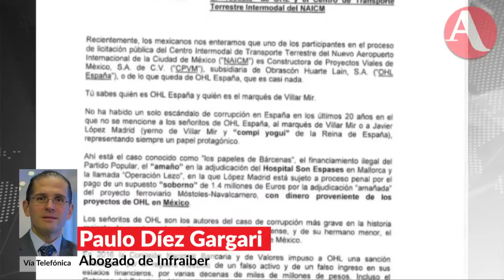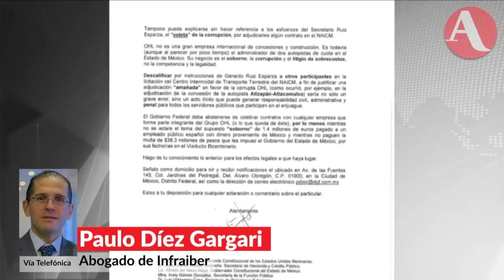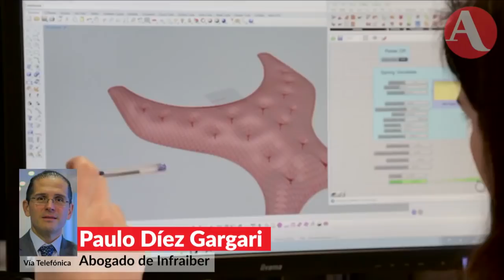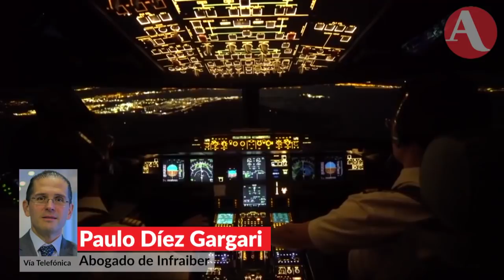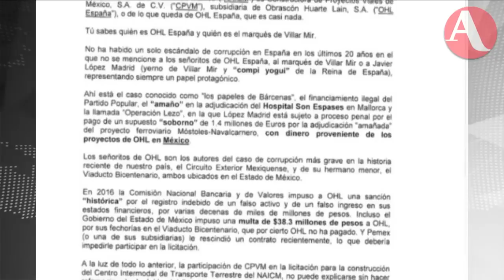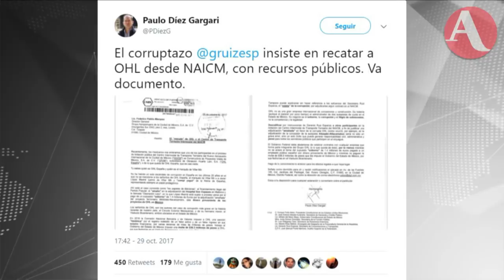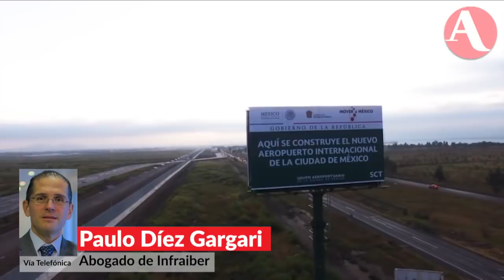Gobierno de EPN busca favorecer a OHL con más contratos en nuevo aeropuerto: Paulo Díez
El abogado Paulo Díez envío un escrito al responsable de las obras en el Nuevo Aeropuerto de la Ciudad de México (NAICM) para cuestionar la decisión de beneficiar a una empresa acusada de corrupción en España.